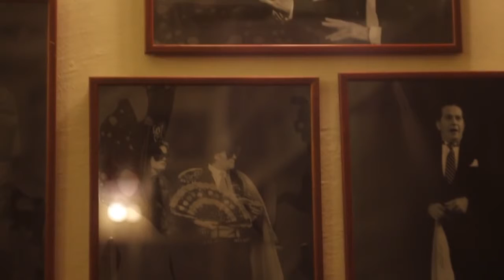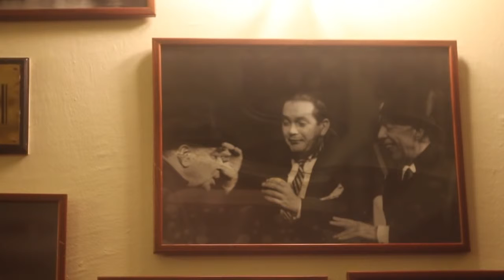Ferhan Şensoy ile Söyleşi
Medyascope.tv.

 Tamamını .

Arşiv Odası'nda bu hafta Türk tiyatrosunda meddahlık geleneğini sürdüren en önemli sanatçılardan birisi olarak kabul edilen Ferhan Şensoy'la 1991'de yapılmış .

SkyTürk, Haber Ötesi: Ferhan Şensoy, eleştirmenleri eleştiriyor.

Ferhan Şensoy telefon ile bağlanıp,direniş ile ilgili görüşlerini belirtiyor.(Ulusal Kanal-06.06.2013)